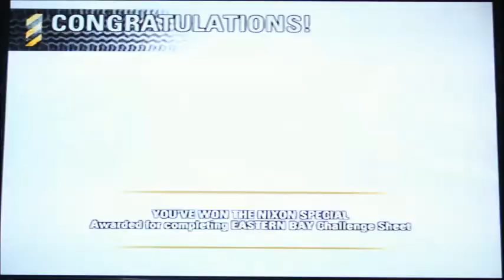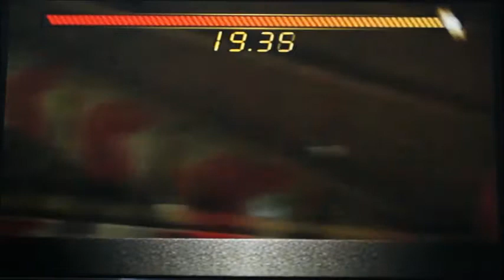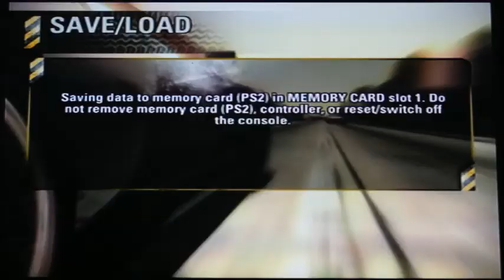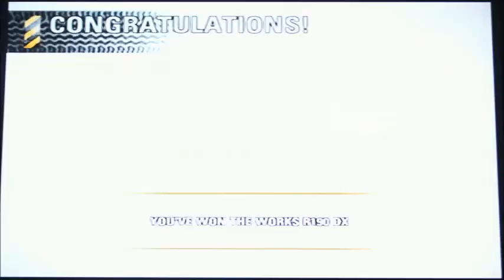Let's Play Burnout Revenge Part 19 - Dangerous Rank Accomplished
Finishing up Rank 6, Dangerous

Menyelesaikan Rank 6, Dangerous